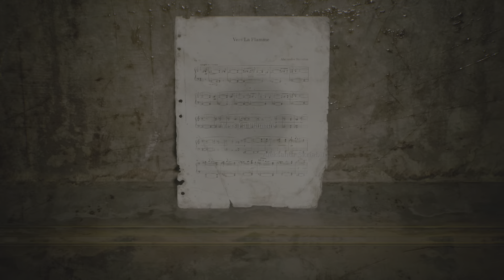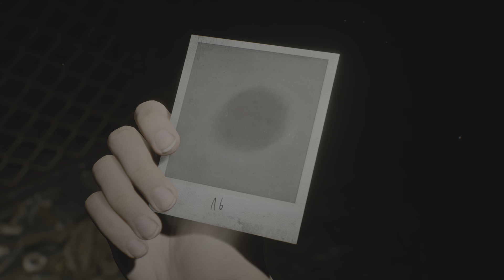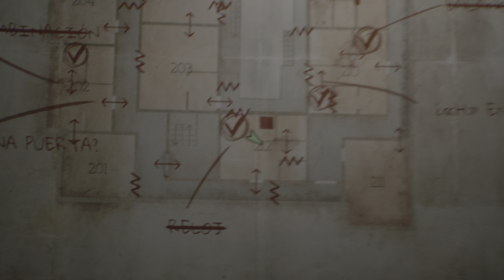SILENT HILL 2 parte 7